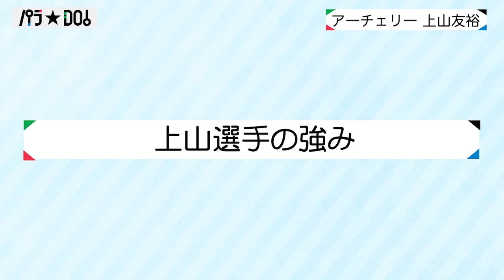【パラ☆DO！の部屋】上山友裕 選手 (アーチェリー)ロングインタビュー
リオパラリンピック・アーチェリー7位入賞の上山友裕 選手「パラ☆DO！」ロングインタビューをご覧ください！
東京大会では｢満員の会場で金メダル獲得｣が目標！
◇ 上山友裕 選手 (アーチェリー)が出演した「パラ☆DO！」はこちら！
【公式】パラ☆DO！‹ 上山友裕 選手（ アーチェリー）›2020年5月9日（土）午後3時25分から フジテレビ で放送［#6］

▼パラ☆DO！Twitter公式アカウント：
▼パラ☆DO！Facebook公式アカウント：

「パラ☆DO！」は毎週土曜日･午後3時25分から フジテレビ で放送中！
ナレーション:西山喜久恵（フジテレビアナウンサー）